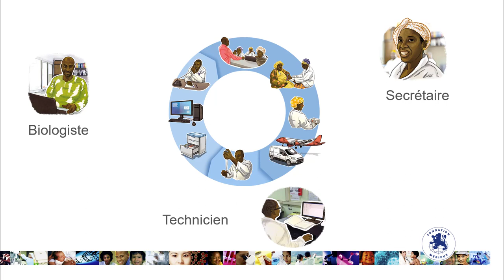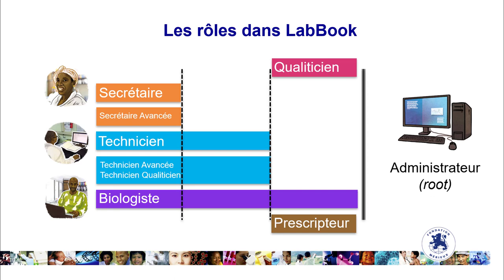Tutoriel sur le rôle - Old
LabBook 3.0